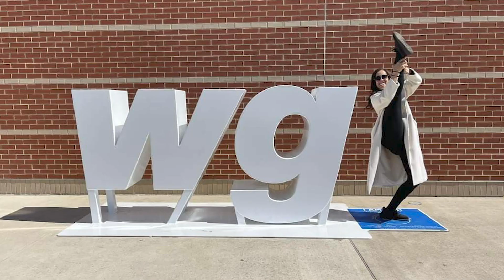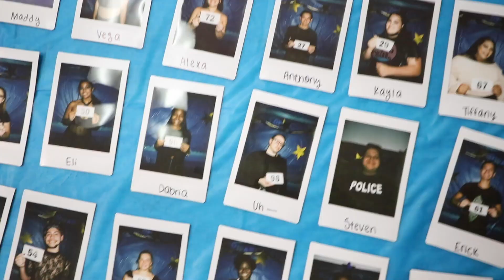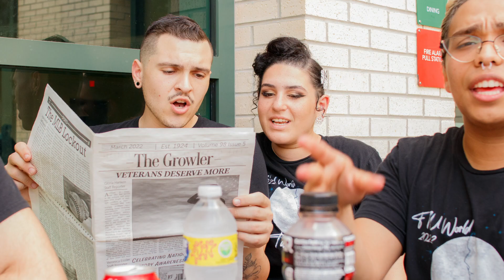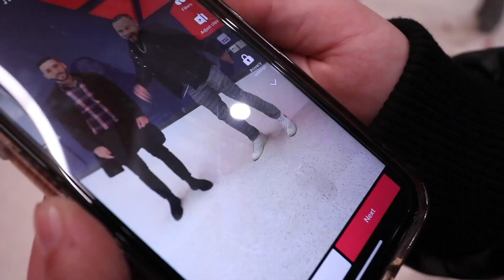FIU Winterguard | Banquet Video 2022